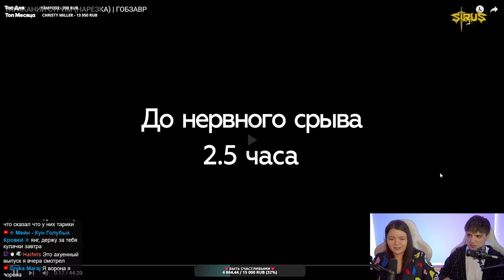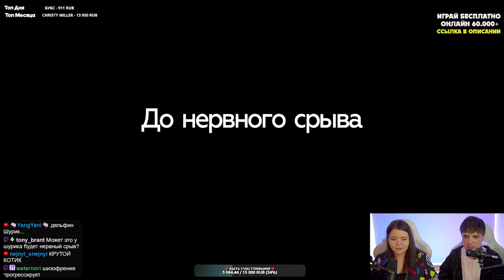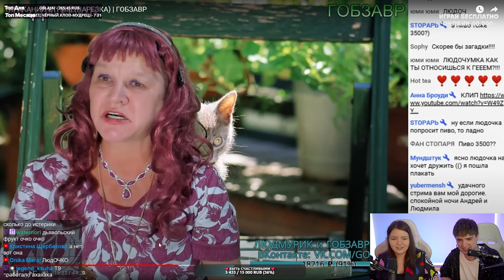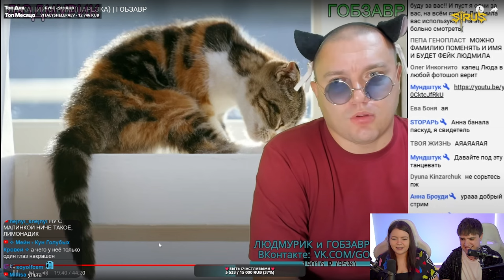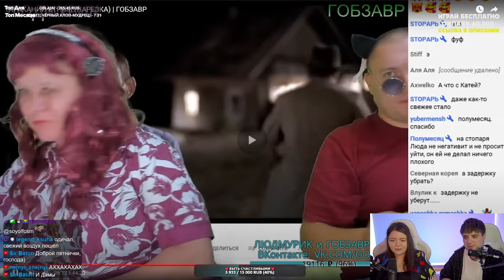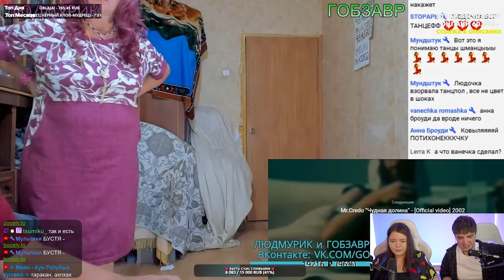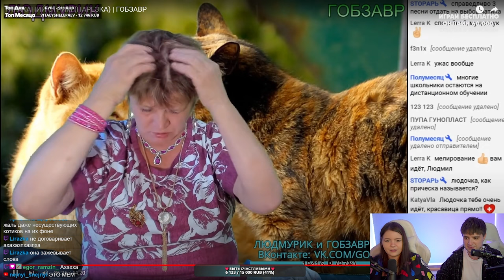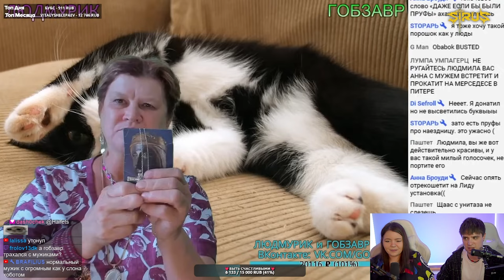ГОБЗАВР И ЛЮДМУРИК — ТАРАКАНЬЯ НАРЕЗКА | Артемов и Анна Мяу реакция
Наша гильдия PasYEAta на сервере x5